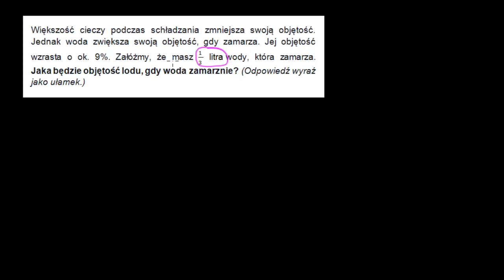Obliczamy objętość lodu